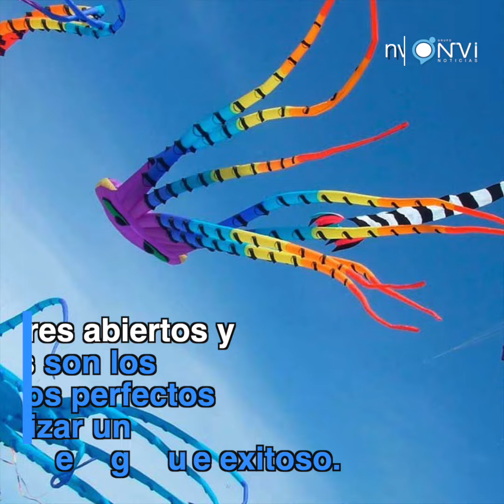Entérate | ¿Sabías que… los papalotes en sus inicios no eran utilizados como juguetes?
El cometa o papalote, es un artefacto volador más pesado que el aire (aerodino), que vuela gracias a la fuerza del viento y a uno o varios hilos que la mantienen desde tierra en su postura correcta de vuelo, sin embargo en un principio era utilizado como dispositivo de señalización militar, entérate de esto y más datos en el vídeo de hoy.